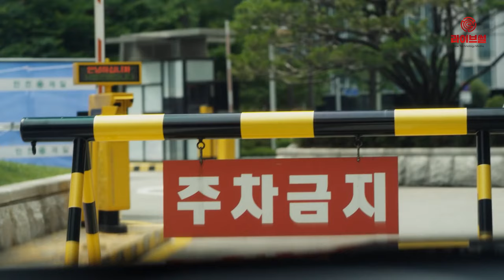[라이브썰] SK텔레콤, T맵 이용 현황 분석 … 7월 이용자 야외활동 전년 비교 크게 증가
SK텔레콤은 T맵 이용 현황을 분석한 결과, 지난 7월 이용자들의 야외활동이 지난해와 비교해 크게 늘어났다고 밝혔습니다.

지난 7월 T맵 이용자들의 여행/레저 카테고리 길안내 요청건수는 1,652만여 건으로, 지난해의 동기 대비 13.84%가 늘어났다고 하는데요.

SK텔레콤은 이 같은 결과에 대해 지난 7월의 평균 기온이 역대급 폭염을 기록했던 지난해 동기 대비 1.9도 낮아진 것이 야외활동 증가로 이어진 것으로 보인다고 밝혔습니다.

이 가운데 해수욕장과 워터파크/수영장 길안내 요청은 각각 5.34%와 4.82% 증가하는데 그쳤습니다. 전체 여행/레저 목적지에 대한 길안내 요청 증가율에 비해 물놀이 장소 길안내 요청의 증가율이 낮은 이유는 올해 여름철 휴가지가 다양한 장소로 분산됐기 때문이라고 분석했습니다.

분석 결과, 예당호 출렁다리, 삼락생태공원, 여의도한강공원 등 새롭게 생겼거나 특정 계절과 상관없이 갈 수 있는 장소들과 부여서동연꽃축제, 봉화은어축제 등 행사들이 과거 대비 인기를 끌며 길안내 요청건수 상승을 견인한 것으로 조사됐습니다.

서울시와 경기/수도권 및 전국 인기 여름 휴양지 조사에선 롯데월드가 전체 여름 휴양지 가운데 가장 많은 운전자가 찾은 장소인 것으로 나타났습니다.

이 밖에 지역별로는 경기/수도권 을왕리해수욕장, 강원도 비발디파크오션월드, 경상도 해운대해수욕장, 전라도 율포해수욕장, 충청도 대명리조트천안오션파크, 제주도 협재해변이 지역별 최고 인기 여름 피서지로 조사됐습니다.